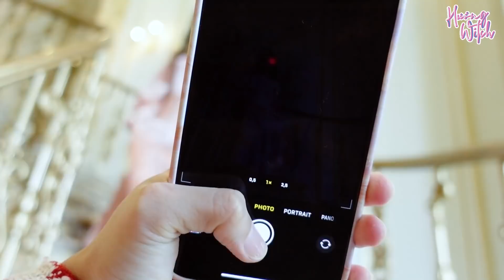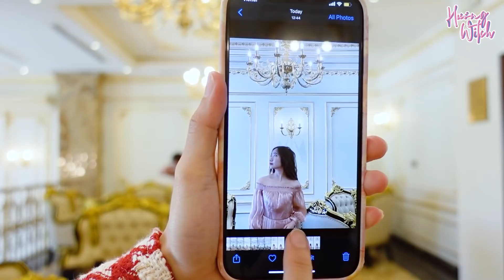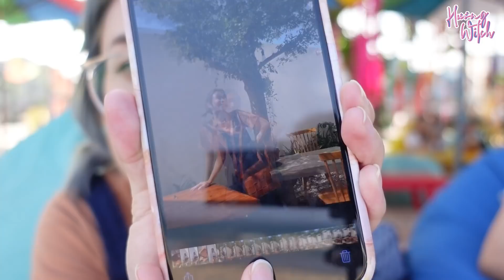NỔI HỨNG ĐI ĐÀ NẴNG CHỈ ĐỂ “HOÁ QUÝ TỘC”? 🤣 THÈM VITAMIN SEA VLOG 😛 HƯƠNG WITCH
Eiiii tớ quyết định đi ĐN vào tối T7 sáng CN bay vào liền 🤣 nổi hứng và thèm vitamin Sea ghê á :)) may mà còn kịp nhờ con bạn thuê cho 1 cái váy “mặc tạm” để hợp vs 1 chiếc ks “hoàng tộc style” book đại trên mạng 🤣 và kết quả là.

À Group tớ mới lập "Săn Sale & Give Away" các bạn tham gia liên nha, hội kín đó hí hí chỉ có member mới đc chơi những Give Away độc quyền, voucher/ code, quà tặng. nhaa.